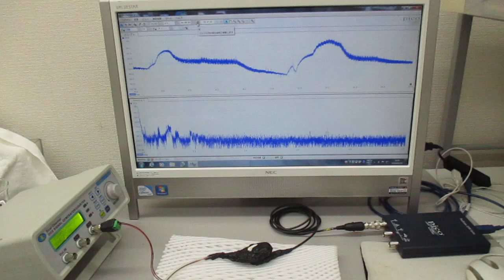超音波振動の相互作用（発振面の非線形現象）を利用する実験（超音波システム研究所）